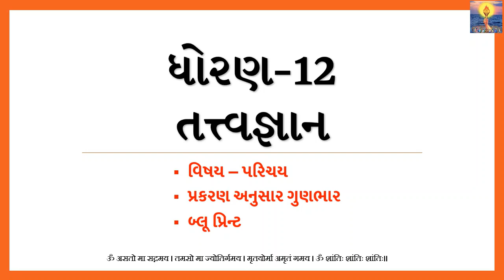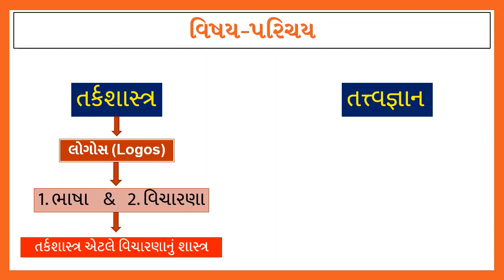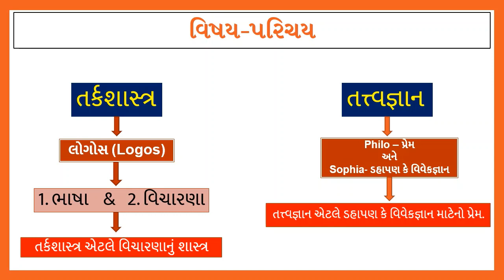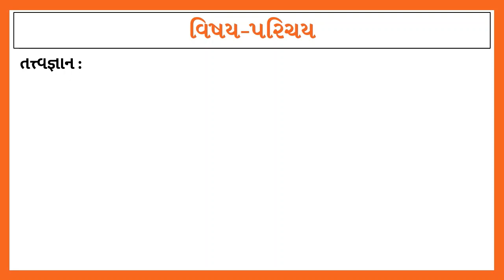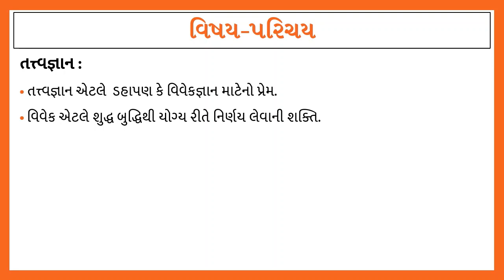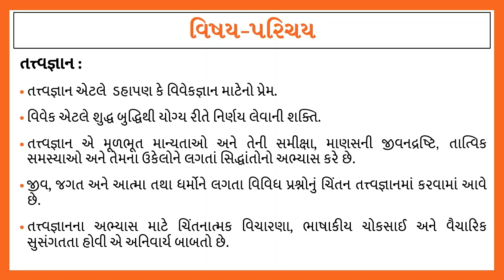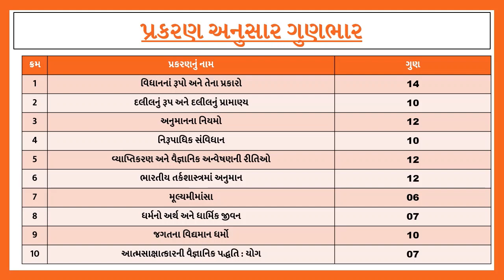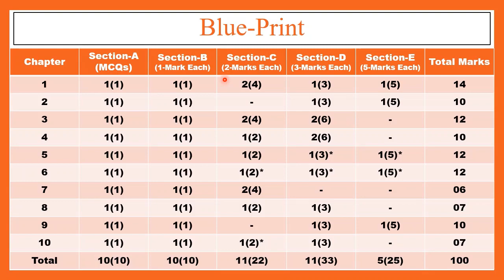Std.12 Philosophy | Introduction & Blue-Print | Gujarati Medium | GSEB | 2020-21